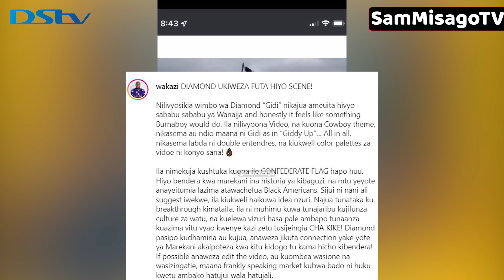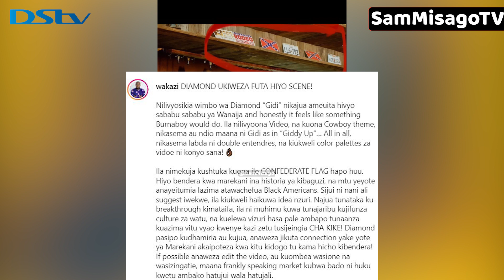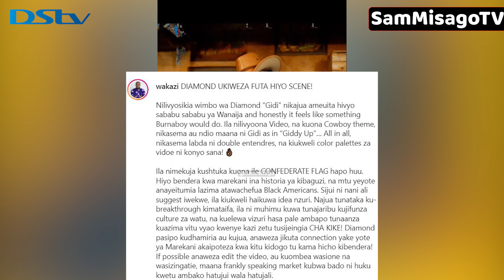ONDOA VIDEO YA GIDI HUU NDIO USHAURI WAKAZI AMEMPA DIAMOND AMSIFIA UTAPOTEZA CONNECTION ZOTE USA